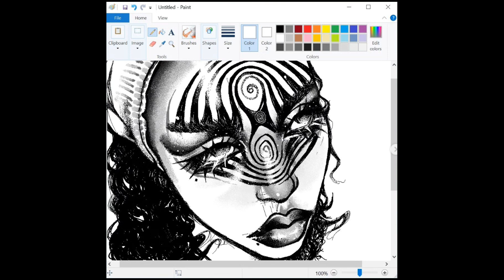UnoTheActivist x Laks Type Beat "Interstellar"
must credit "prod. Laks"

key: 147
bpm: b minor

icedancer type beat
bladee type beat
ripsquad
working on dying type beat
icedancer type beat
ripsquad x bladee
ripsquad type beat
ambient trap beat
underground rap beat
Cloud Rap
yung gud, yung sherman, rare, crystal, new, sweden, phop, thaiboy digital, ecco2k yung lean lordship type beat bladee lordship
tony shhnow type beat
glum boy
lucki type beat free
unotheactivist
lancey foux
prod. laks
laks beats
matt ox
redda
redda type beat
lil shine type beat
lil shine pluggnb
pluggnb
benjicold
benjicold type beat
zaytoven beats
zaytoven type beat
izaya tiji type beat
izaya tiji angelic
izaya tiji 20/20
hi-c type beat
desire summrs pluggnb type beat
rich amiri type beat
800pts type beat
800pts amir
amir type beat
amir pr0d prod
homoxide gang
0pium_label
playboi carti, ken carson, destroy, homoxide gang, dom corleo
hardrock feel alive
hardrock4l
hardrock type beat
iayze type beat
regalia type beat
royalansem
1600j type beat plugg
jace! reverence
destroy lonely
destroy lonely type beat
ken carson destroy lonely